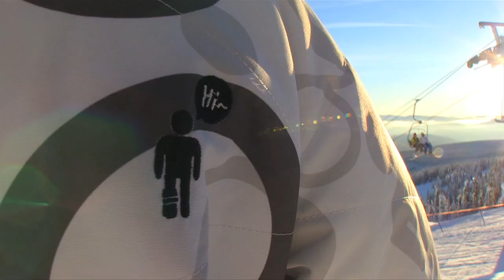AndrewJay: Romp 'For BlueBird Day'